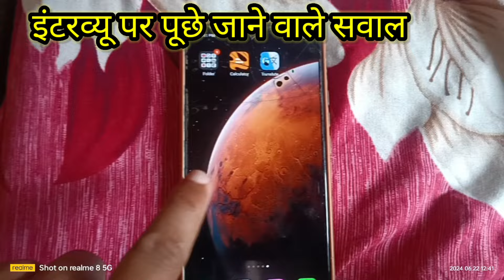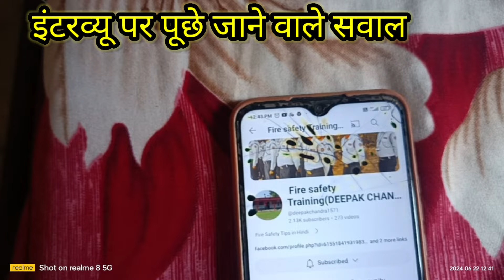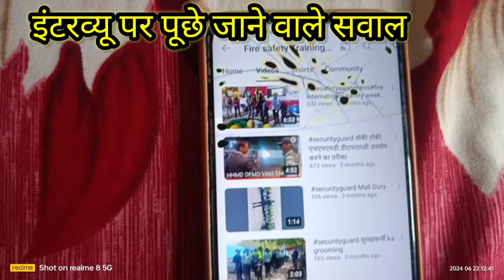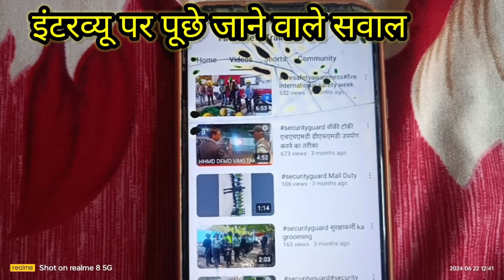इंटरव्यू में पूछे जाने वाले सवाल और वीडियो को कैसे देखें